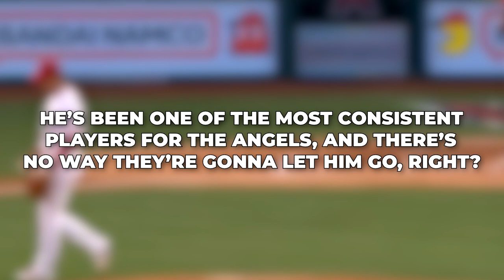Why Angels GM Is REFUSING To Trade Shohei Ohtani..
Welcome back to Sports Peak, today on this channel we are going to talk about "Angels GM Perry Minasian Says Shohei Ohtani Will Not Be Traded + Shohei Ohtani Talks About How He Adjusted to Become a Two-Way Player” The defending American League MVP’s looming status — and the Angels’ plans for him — is among the biggest storylines of MLB’s offseason. On Oct. 1, the team announced a one-year deal with Ohtani worth $30 million to avoid any potential arbitration drama. It is the largest payday ever for an arbitration-eligible player, topping Mookie Betts’ $27 million in 2020, and Ohtani’s $24.5 million raise is the biggest year-to-year increase ever for a player.

In 2021, Ohtani put it all together on the way to becoming 19th unanimous MVP in MLB history. Ohtani finished with 46 home runs and 100 RBIs on a .257 batting average and pitched a 3.18 ERA with a 9-2 record and 156 strikeouts in 23 games. In 2022, he was, somehow, even better. Adapting is a part of the game, and Ohtani has excelled at it. He may have even created a new precedent, where more players try to be like him. However, Ohtani's former manager Joe Maddon has already said he doesn't expect to see a wave of two-way players, because no one is like Shohei Ohtani.

MLB Network | Bill Ripken breakdown Angels GM Perry Minasian claims Shohei Ohtani will not be traded

MLB Network | Mark Derosa reacts to Shohei Ohtani will not be traded, says Angels GM Perry Minasian